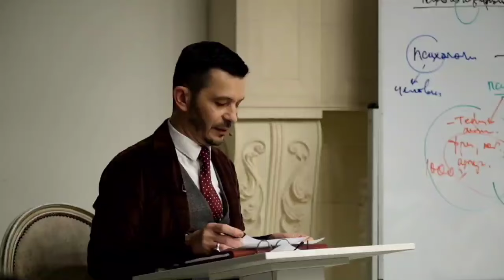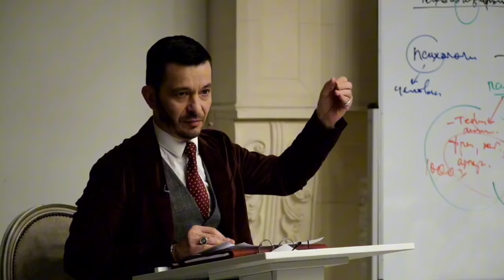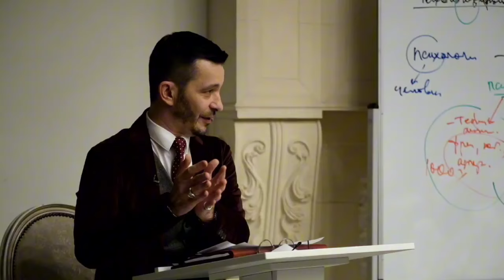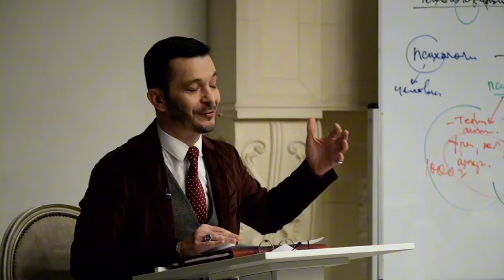Как правильно подготовиться к старости? | Все возрастные кризисы | Андрей Курпатов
Как правильно подготовиться к старости?

Такой вопрос задали Андрею Владимировичу студенты Академии смысла.

Мы не можем знать, как мы будем себя ощущать в других возрастных периодах — в 20 мы не понимаем, какими мы будем в 40, а в 40 не будем знать, каково быть 80-летним.

Правда в том, что в каждом жизненном периоде открываются новые горизонты и новые возможности. Важно, чтобы к началу нового этапа, ваш предыдущий период был завершен с точки зрения вашего «жизненного задания», тогда от следующего периода вы получаете максимум прекрасного.

О смене жизненного периода часто свидетельствуют переживания возрастных кризисов.

 Кризис осознания себя (от 18 до 22 лет)

В этом возрасте мы ищем место в мире и пытаемся самоопределиться в нем, испытываем тревоги и опасения за будущее — «а вдруг не получится», «а вдруг не справлюсь». Наши тревоги толкают нас на поиски объекта для подражания, либо, напротив, на отрицание авторитетов.

Успешный исход этого кризиса — умение принимать себя со всеми своими недостатками.

 Кризис первого выбора (от 22-27 лет)

Входя в этот кризис, мы пересматриваем свой выбор, например, в профессиональной деятельности. Нам кажется, что мы упустили какие-то возможности, появляется ложное ощущение, что изменить уже ничего нельзя.

Однако, удачное прохождение этого кризиса приводит к пониманию — в жизни нет ничего окончательного и всегда можно все изменить.

 Кризис коррекции жизненных планов (от 32-37 лет)

В этом возрасте мы также осознаем свои ошибки в выборе жизненных планов. Здесь есть два пути: либо нам удается скорректировать свои намерения, либо мы продолжаем следовать идеалам, которые больше не приносят нам удовольствие.

Успешный выход из кризиса связан с притоком жизненных сил и открытием новых перспектив.

 Кризис среднего возраста (от 37-45 лет)

К этому моменту мы осознаем, что жизнь конечна. Человек уже обзавелся большим количеством социальных связей, но и обязанностями, которые тяготят его. Наступает состояние борьбы между желанием расти дальше или оставаться в застое.

Чтобы с победой выйти из этого кризиса, необходимо избавиться от лишних социальных связей, обязанностей — в общем, от всего, что обременяет.

 Кризис осознания пределов собственной жизни (от 45-50 лет)

Период, когда мы перестаем измерять свою жизнь количеством прожитых лет, а мыслим о ней как об отрезке времени, который нам еще предстоит прожить.

К сожалению, многими этот кризис воспринимается как потеря смысла жизни. Но другим все же удается разглядеть возможности для дальнейшего роста, свои новые таланты, хобби и увлечения.

 Кризис осмысленной зрелости (от 55-70 лет)

Успешное прохождение этого кризиса зависит от того, как человек воспринимает свое состояние и смотрит на прожитые годы. Он может гордиться своими заслугами и достижениями, либо обесценивать их, неизбежно сталкиваясь с разочарованием.

Появляется много времени, которое стоит тратить исключительно на себя и свои интересы. Если удается преодолеть пренебрежение собственными заслугами, то мы перестаем воспринимать старость как тормоз и ограничитель, открываем для себя новые возможности.